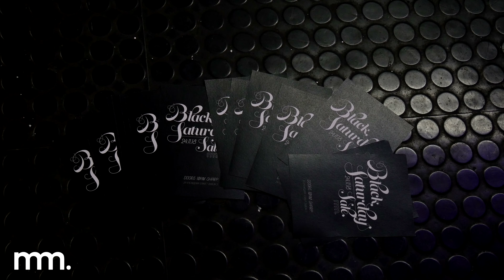MM BLACK SATURDAY SALE 2018